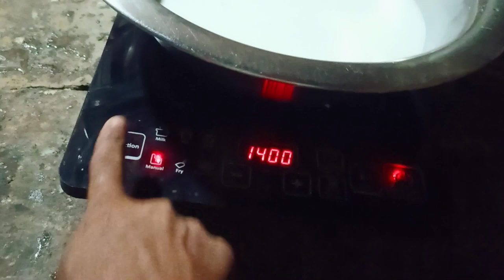16 साल पुराने घर का भ्रमण,।